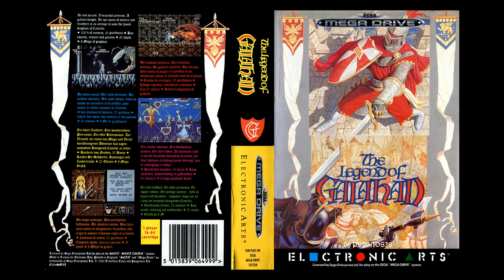[SEGA Genesis Music] (The Legend of) Galahad - Full Original Soundtrack OST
Recorded from Sega Genesis, Model 2 VA2.3/discrete YM2612 + 3BP, via Tascam US-1x2 @ 24bit/96KHz

00:00 Title Theme
03:40 World One
11:16 World Two
15:08 World Three
19:09 Game Complete
21:14 Level Task
22:06 Inside Shop
23:08 High Score
24:21 Level Finished
24:29 Continue Game

Composed by
Matt Furniss